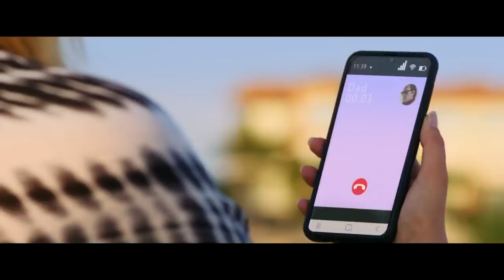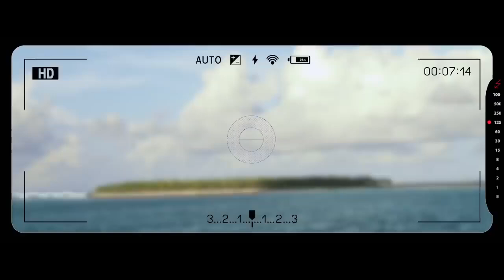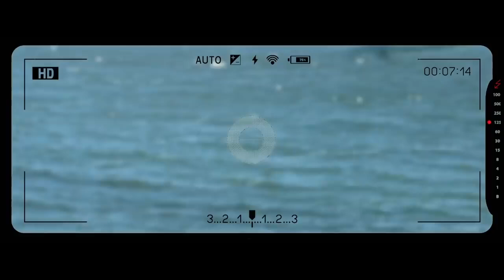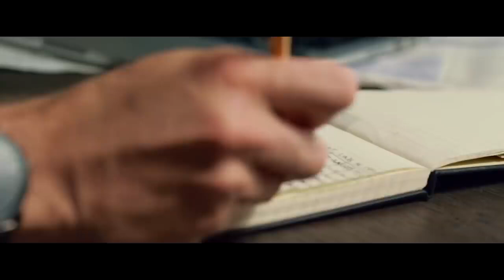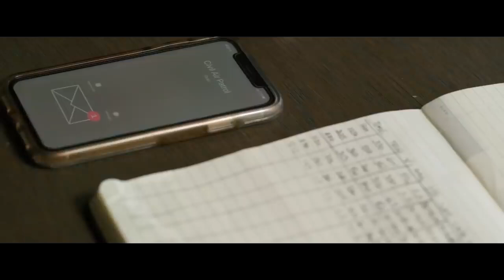SHARK SEASON 2020 full movie